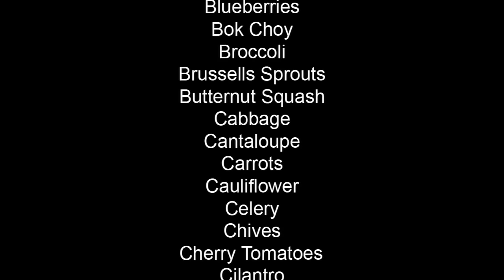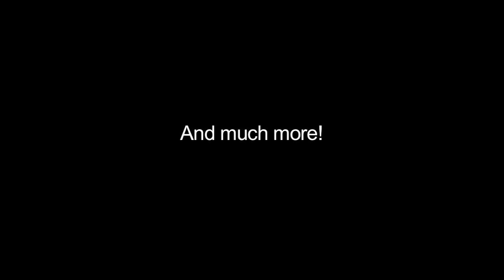What Can You Grow in an EarthBox?